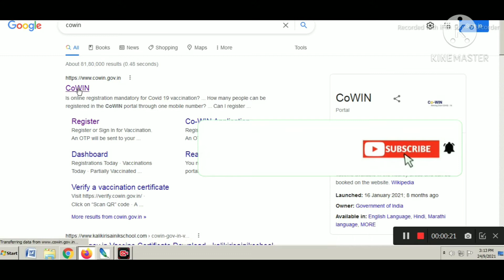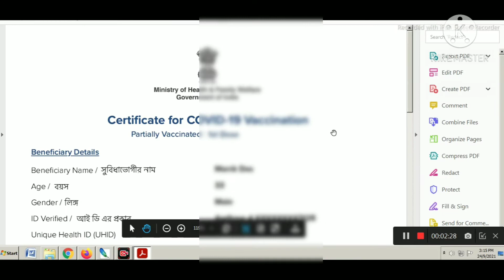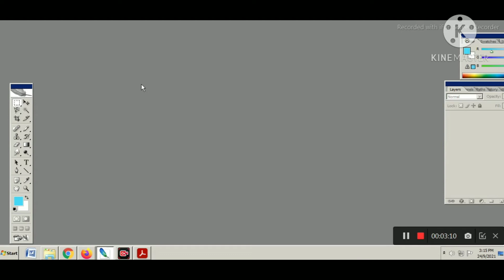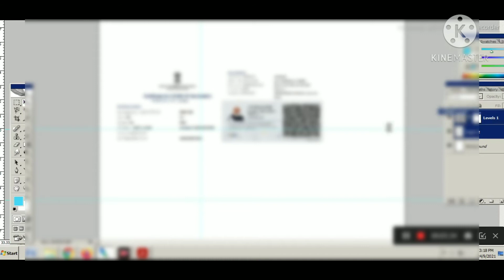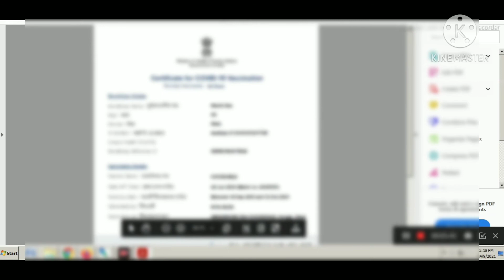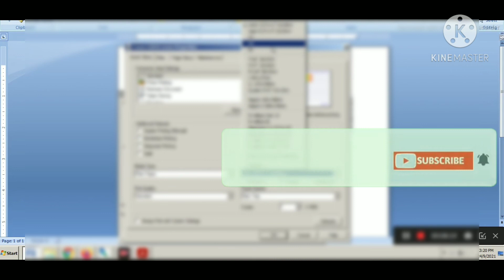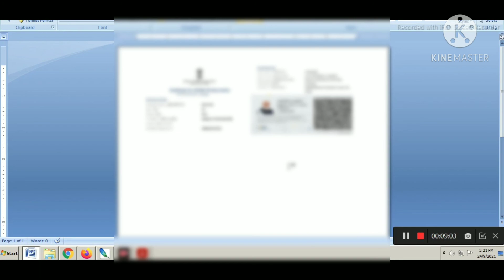Vaccine Certficate Smart Card 2021 🔥🔥ll How to download vaccine certificate ll convert Smart Card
Vaccine Certficate Convert to Smart Card ll How to convert vaccine certificate small Smart Card
vaccine certificate smart card
vaccine certificate smart card e ki banano jae
how to vaccine certificte convert smart card
vaccine certificate download cowin site